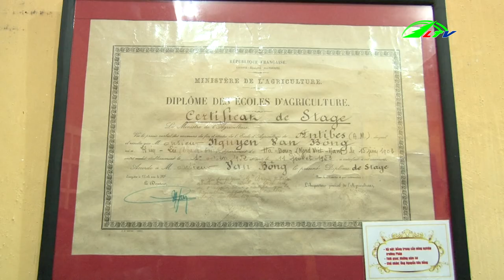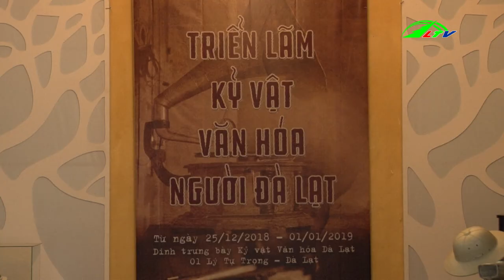Chuyên Mục Du Lịch Cuối Tuần | Lâm Đồng TV